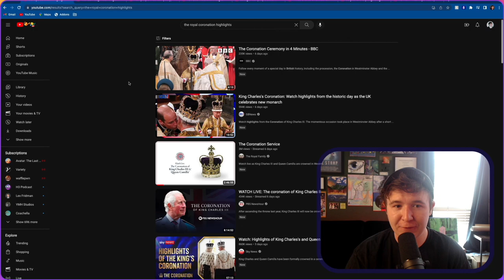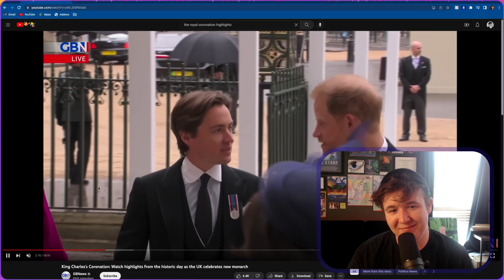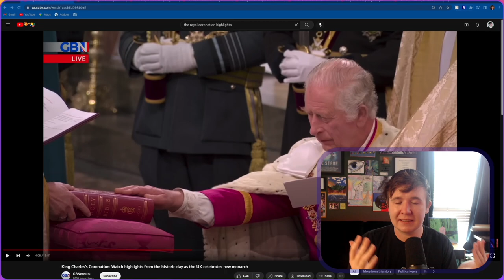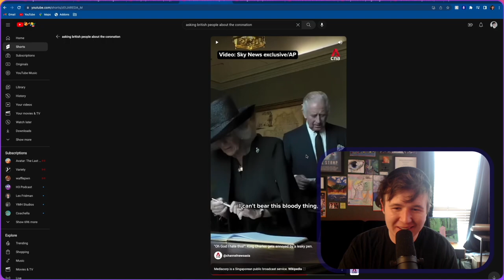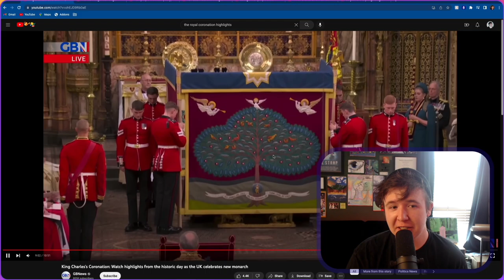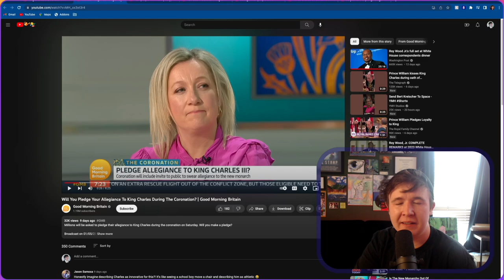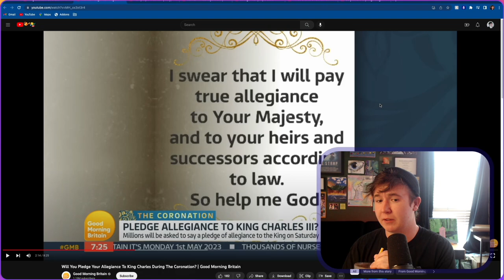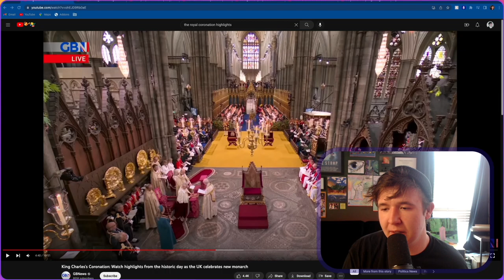American Reacts to CHARLES' CORONATION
Reacting to the Royal Coronation of King Charles III